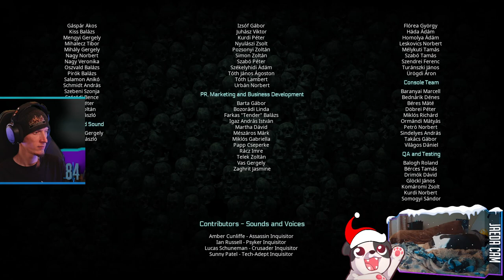Finale | Warhammer 40,000: Inquisitor - Martyr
Finished the main story with Yeti who is playing the Sororitas!

00:00:00 - Intro & Just Chatting
00:01:50 - Gameplay Starts
03:03:45 - Outro

Purchase this game while also supporting the channel AND animal rescues!